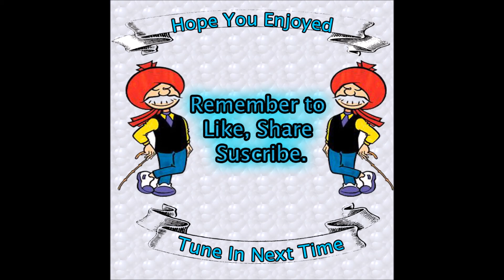Hindu Temple Door Stop Prank